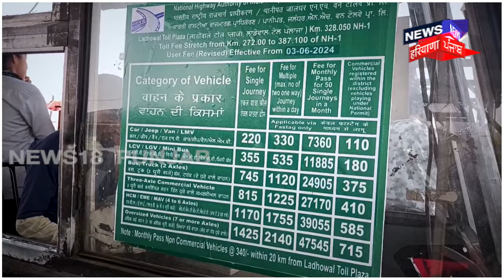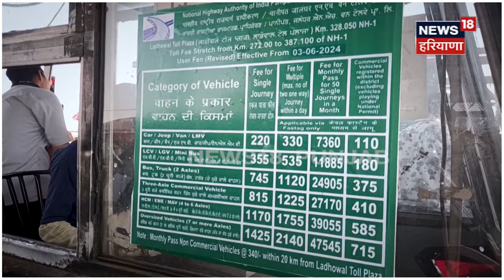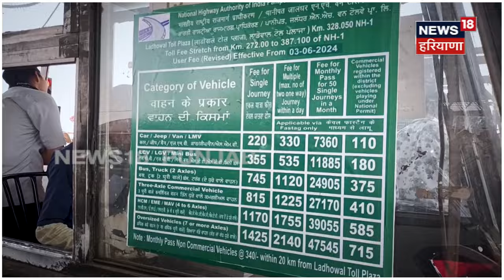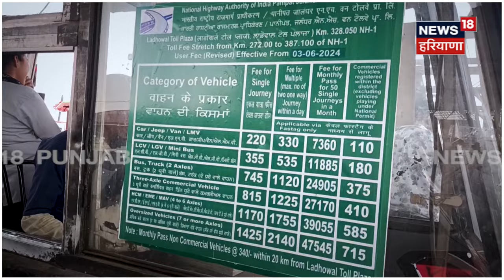Ladowal Toll Plaza | ਪੰਜਾਬ ਦਾ 7ਵਾਂ ਸਭ ਤੋਂ ਮਹਿੰਗਾ ਟੋਲ ਪਲਾਜਾ, ਇੱਕ ਸਾਲ 'ਚ ਵਸੂਲੇ 300 ਕਰੋੜ |Ludhiana News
ਪੰਜਾਬ ਦਾ 7ਵਾਂ ਸਭ ਤੋਂ ਮਹਿੰਗਾ ਟੋਲ ਪਲਾਜਾ, ਇੱਕ ਸਾਲ 'ਚ ਵਸੂਲੇ 300 ਕਰੋੜ, 5 ਸਾਲਾਂ' ਚ ਲੋਕਾਂ ਦੀਆਂ ਜੇਬਾਂ 'ਚੋਂ ਕਢਾਏ 878 ਕਰੋੜ